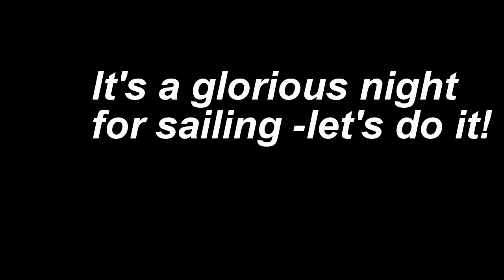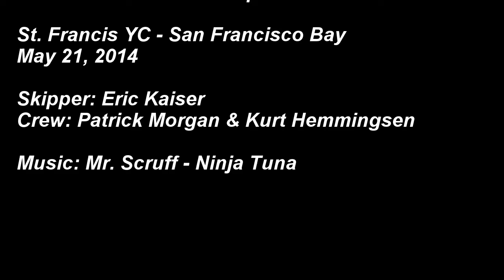Folkboat Josephine - SF Bay Sailing May21 2014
Folkboat USA-122 "Josephine" preparing for racing near St. Francis YC on SF Bay.